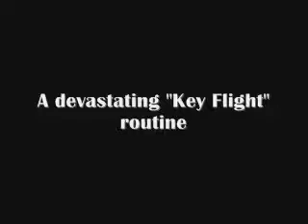exit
magic trick, vanish a key.. then found round your neck!!